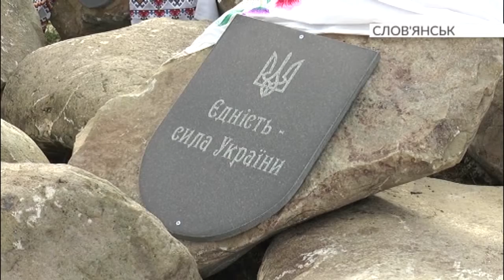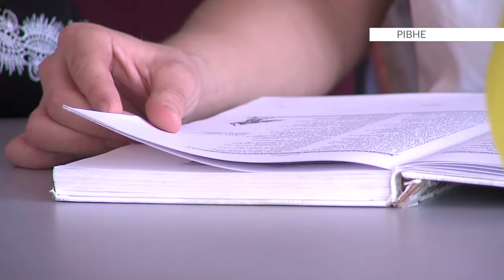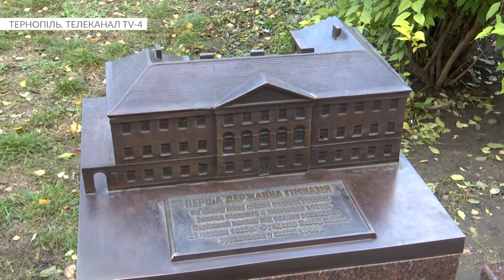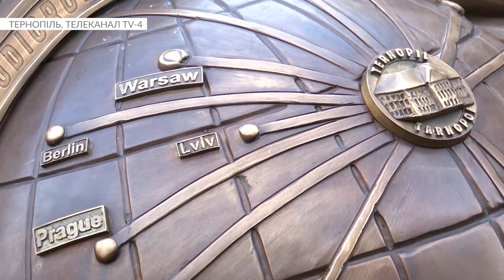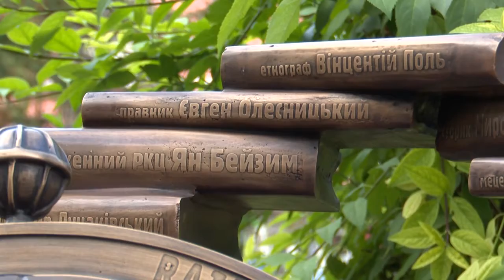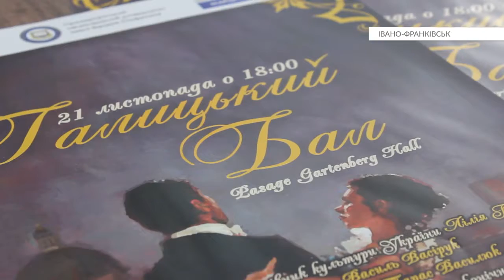Єдина країна 15.11.2019